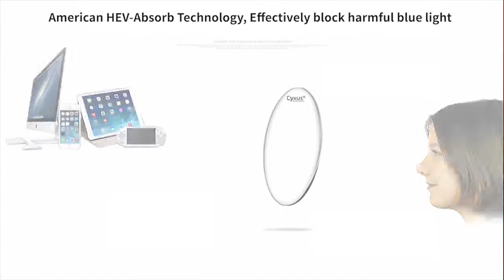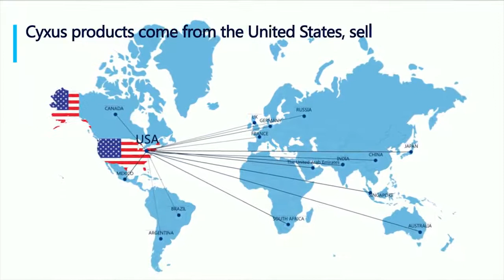kacamata anti sinar biru tanpa Minus HEV absorb tech bebas bahaya radiasi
Beli kacamata anti sinar biru tanpa Minus HEV absorb tech bebas bahaya radi
di toko RasyidOpticalShop Rp899.000 di Tokopedia dengan Bebas Ongkir, Sekarang!
Bahan Lensa
Polikarbonat

Gender
Unisex

Nomor Model
8182(Men)/
8282(Women)

Lens Width
54mm(Men),
50mm(Women)

Lens Height
43mm(Men),
40mm(Women)

Bahan Bingkai
Asetat

Lens Color
Transparent

Frame width
142mm (Men),
138mm(Women)

Frame arm
145mm (Men),
140mm(Women)

Frame material
TR90 Lightweight
Flexible

Frame Shape
Square

Frame type
Full rim

Blue light
blocking
technology
HEV-Absorb
Technology

Certification
FDA,CE,ROHS